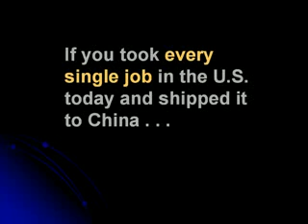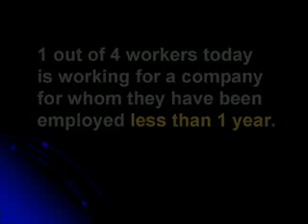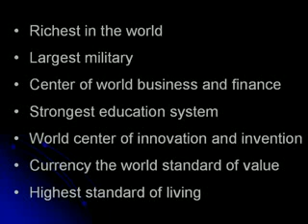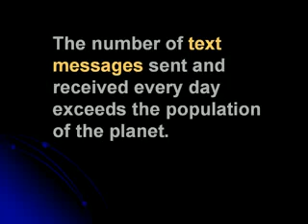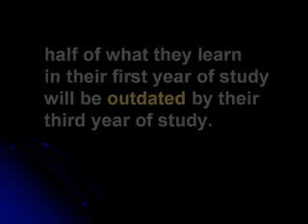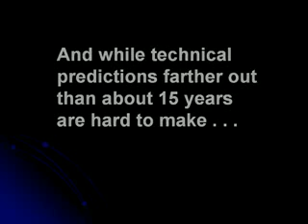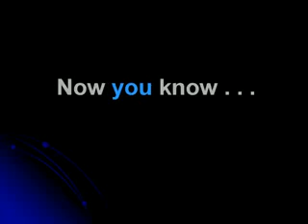Did You Know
Created by Karl Fisch, and modified by Scott McLeod; Globalization and The Information Age

-- edit; This video was not on youtube during the time I uploaded it, and now, it has become a very popular topic of comments. I hope you enjoy the work of these fine gentlemen's video presentation.

(1992) "The Last of the Mohicans" off the soundtrack the song is (Elk Hunt/The Kiss), which appears at the end of the film during the cliff scene. [if you haven't seen the film, you should watch it]